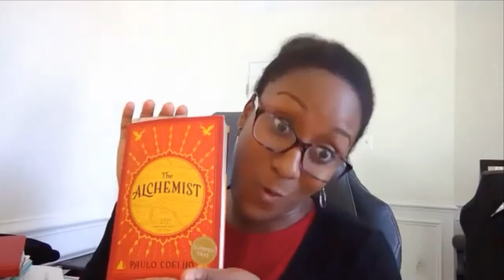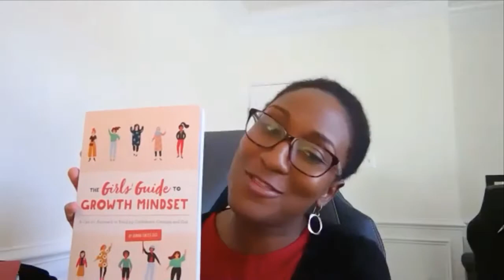Culture, Learning & Growth with Dr.Afiya Fredericks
Dr.Afiya Fredericks is truly changing the way that schools and other organizations implement and understand growth mindset in their settings.

Dr.Fredericks did her bachelor's degree at the University of the Virgin Islands (she is form St.Croix) and finished her masters and PhD at Howard University. She now teaches at Howard and is also the Director of Professional Learning and Implementation with Mindset Works.

Her background has growth mindset threaded through it, both in application and understanding, and she truly embodies it in multiple ways.

In this conversation, we dive into a variety of topics around learning, growth, and culture but we also dive into other things such as race, philosophical questions, literature, and humour.

To be honest, this is one of the most fun episodes of Real Learning with Real People that I've been a part of and I can't wait to share the awesome perspective that Dr Fredericks has.

You can follow her by checking out Mindset Works and by searching her up on LinkedIn.

Don't forget to check out for cool books and other merchandise, including "Press Start" the new book from creator Craig Burgess of Produce More. You'll love it for how it really pushes you to get moving on that next project.